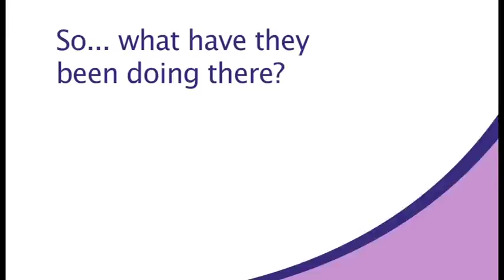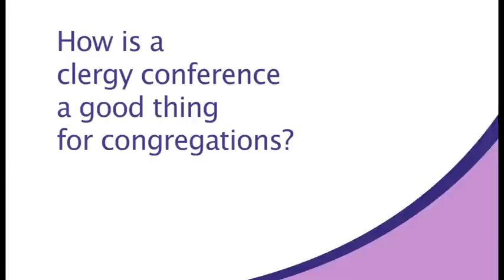Consider your Calling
Clergy from across the Diocese vanished one week in May